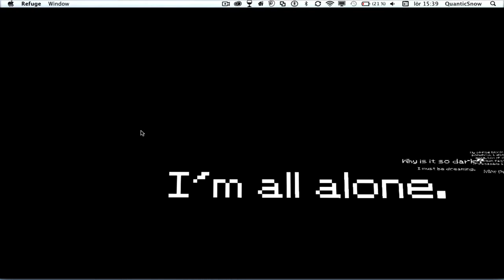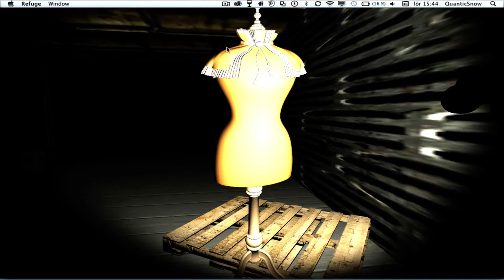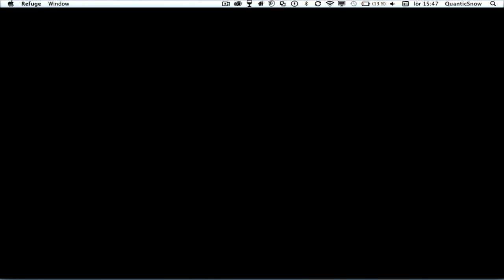Refuge-indie horror??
sry that i had no outro my dumb ass broher deleted the file but i made a new one and a new song to it to but i did not make the song tho.but anyway if u enjoyed plz click yhe like button below thanks